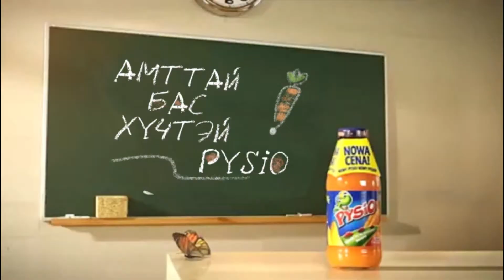АВЪЯАСЛАГ БАГАЧУУД дугаар №64